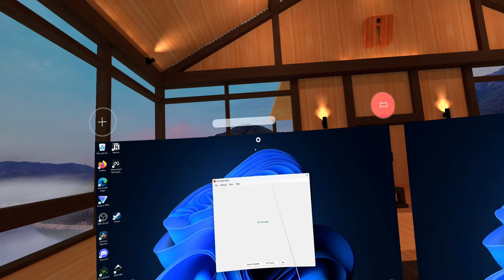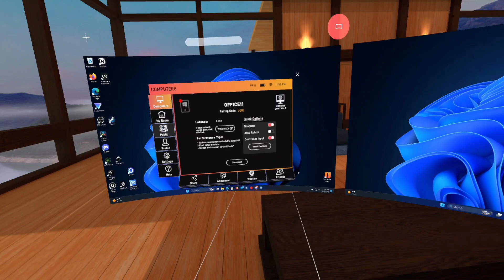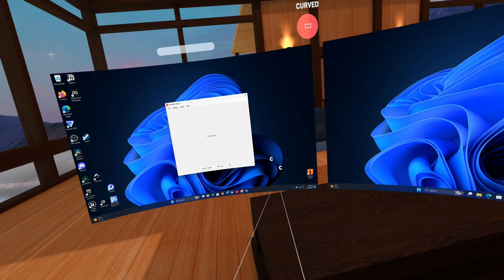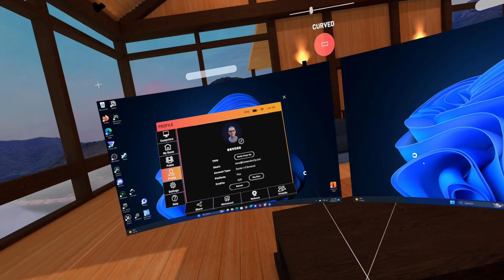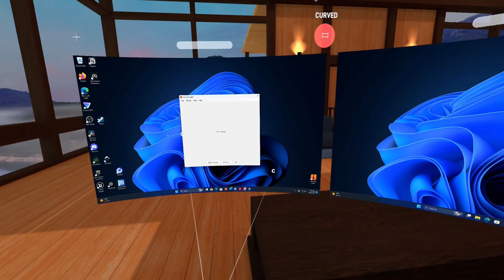Immersed on the Pico 4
Im.ersed is a FANTASTIC VR productivity tool and, as of March 15th, it's released on the Pico 4. Let's take a look at Immersed on the Pico 4!
How does it stack up against the Quest 2 & Quest Pro?